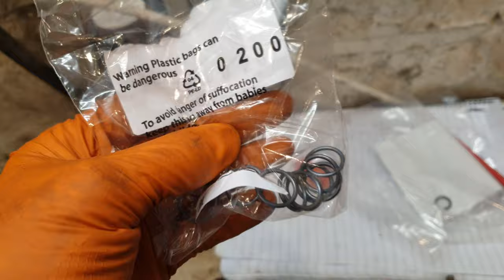BMW E31 850i "Glacier" - Complete Restoration - Fluid Filtration/Welding/AirCon - Episode 8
In episode 8, I being cleaning up surface rust on the radiator tray, I try my hand at some basic welding, the hydraulic fluid filtration and oil fitration housings get refurbished and installed and the air conditioning system gets rebuilt from scratch.